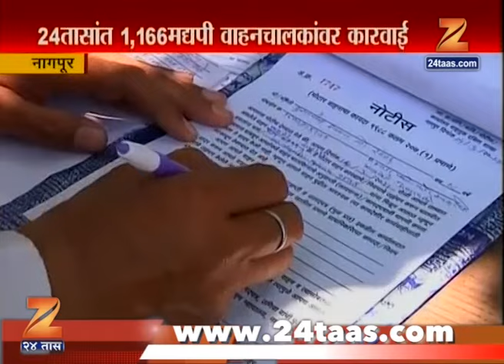Nagpur | Traffic Police Big Zatka To Drink And Drive